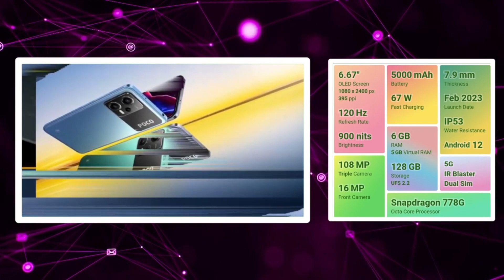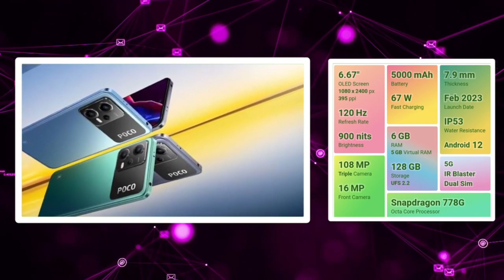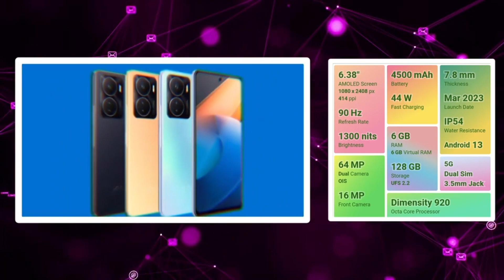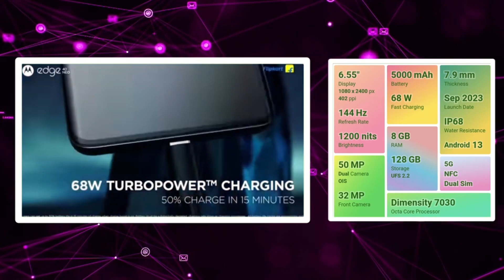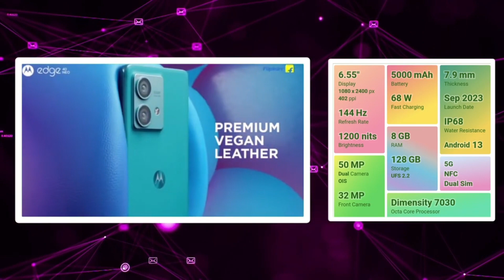👑🔥அட்டகாசமான camera mobiles ₹20,000 திற்கு✨😍